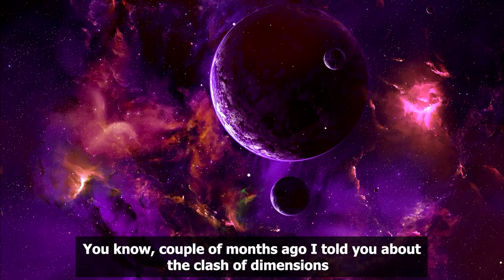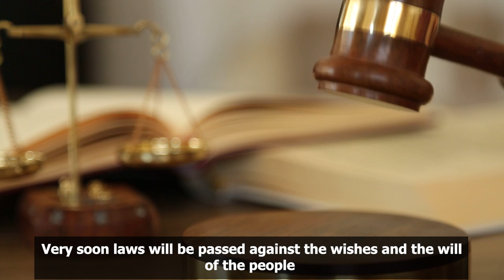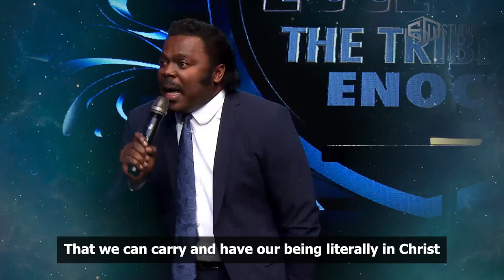"Demons are invading our world..." Cries the Trump of God. Thou art WARNED, take heed.